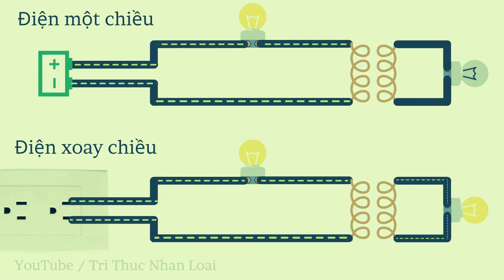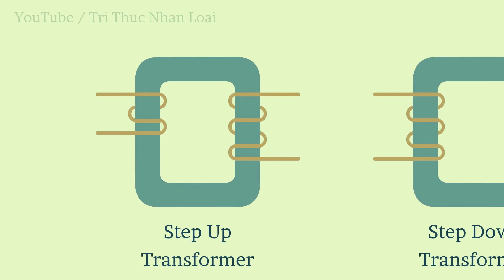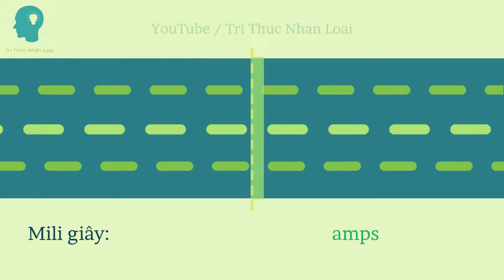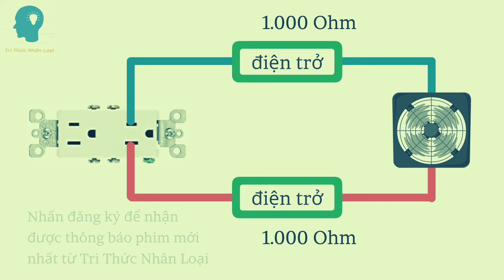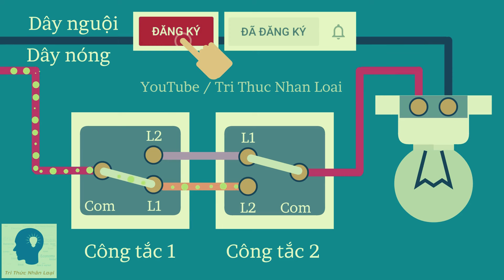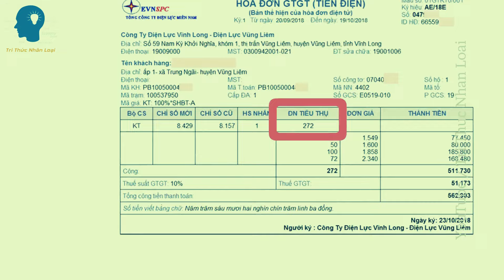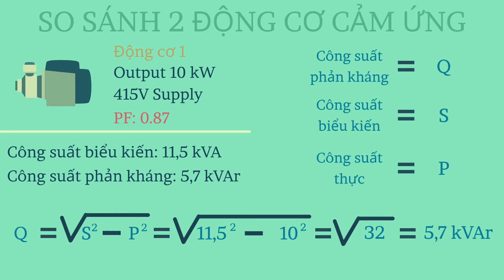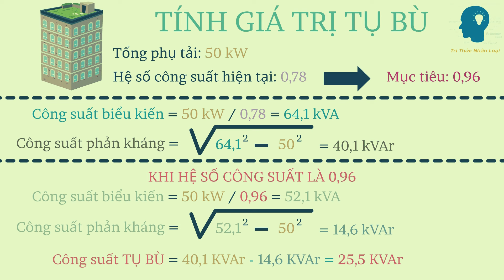Điện & Điện Tử Cơ Bản - Tập 02 | Tri thức nhân loại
Xin trân thành cảm ơn các thành viên "Diamond" & "The Sun" dưới đây đã ủng hộ tài chính để kênh Tri Thức Nhân Loại có thể tiếp tục thực hiện các video về giáo dục, phục vụ cho cho người Việt Nam nói riêng, và cho tất cả những ai có nhu cầu học hỏi nói chung: